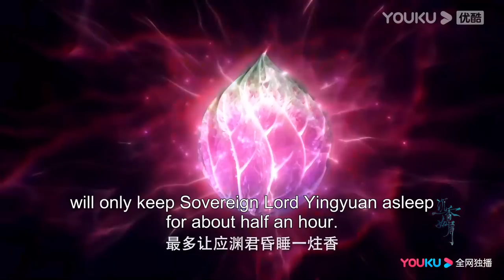EP10-18 Trailer: Yingyuan erases Yandan's memory since she can't forget him | Immortal Samsara|YOUKU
★38 Episodes